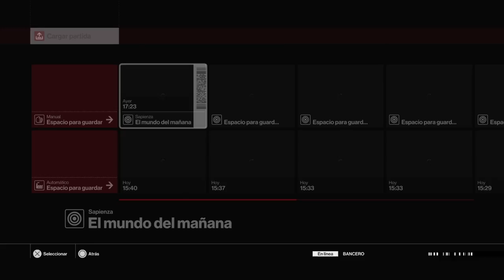LAS AVENTURAS DEL CALVO MALOTE